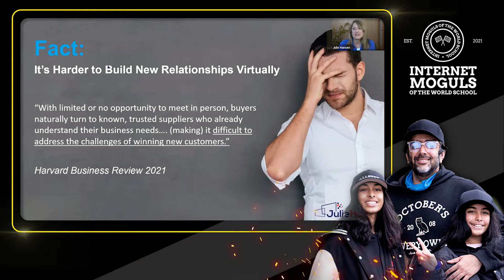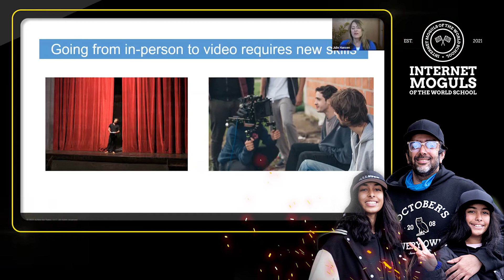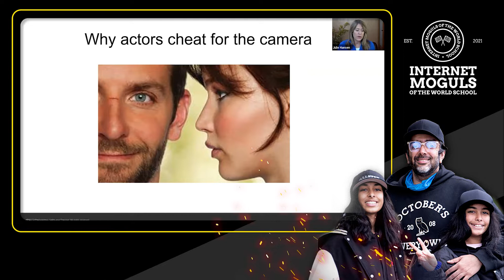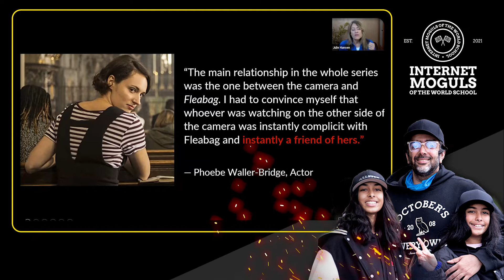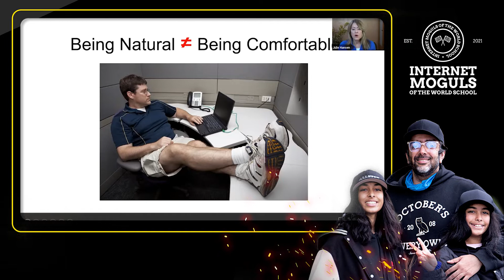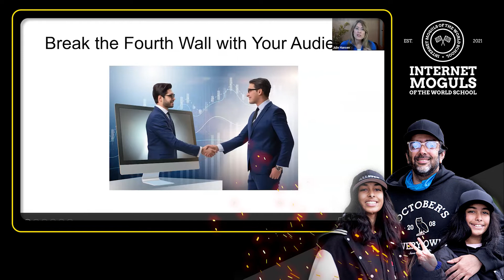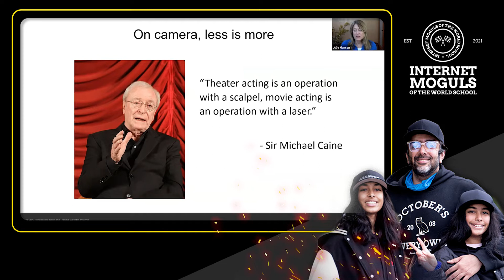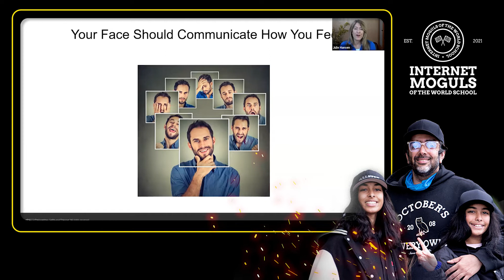How To Connect With Your Audience Through Videos | Avi Arya | Julie Hansen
This video is one of the IMOTWS series of interview videos aimed to share values, learnings and teachings that the Moguls across the world cultivated over the years building their Internet Marketing businesses.

Avi Arya & Julie discussed about the importance of using Videos in your business and
also shared insights on how one can establish a deep connection with their audience using videos.

00:00 Intro.

02:50 Hero Introduction.

05:15 Actor's Secrets: Using Videos To Build Relationships.

15:12 Actor's Secrets: Have To Warm Up.

25:30 Q&A By Other Participants.

And much more valuable stuff.

Watch the entire video to know the exact strategies that made these Moguls and
how you too can become one..

For Entrepreneurs Like Me Who Were Called Unreasonable

For Saying
"All I Want Is Everything"

Transform normal Entrepreneurs into an INTERNET MOGUL.

INTERNET MOGUL is an entrepreneur who contributes at their highest potential with more profitably and fun without any business anxiety or fear of unknown

Thank you for visiting the IMOTW YouTube channel!💻

If you are someone who wants to set yourself up for success, learn the key digital business concepts to thrive, and build an online business so that you can have more time for your family, more peace, and more financial freedom

 🚩The primary goal of IMOTW is to assist people worldwide in setting up their businesses online without a certificate or degree.

 🚩We've worked with over 700 clients in ten different countries.

✅We aim to assist Business Entrepreneurs
in launching and scaling their online businesses.

✅How can you generate a consistent amount of
high leads for your business

✅How to make eye-catching videos with our MVM technique

✅We will offer you bi-weekly reviews, camera tutorials, and business growth videos. Whether you are new to YouTube or have been doing it for a while, we can help you take your channel to the next level!

Keep crushing it — talk soon!